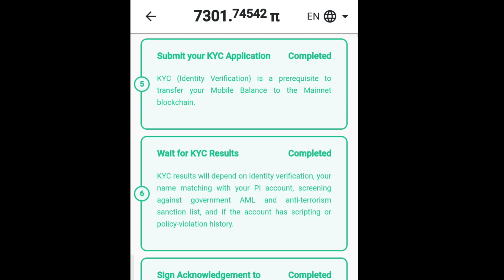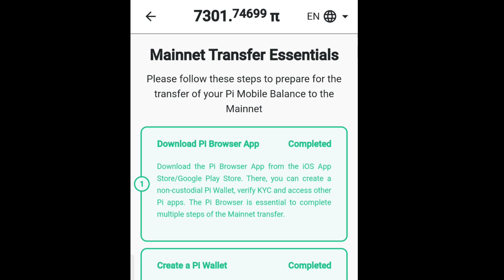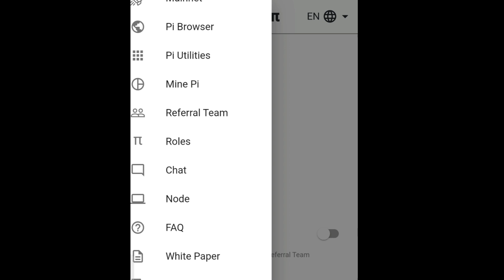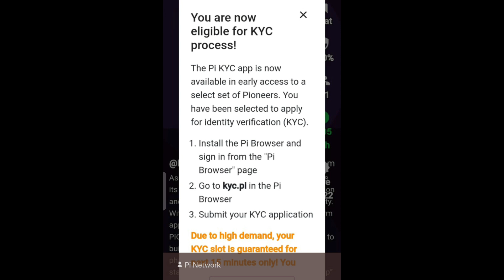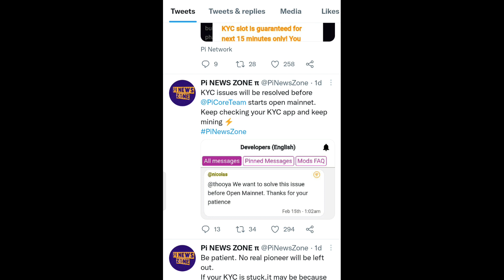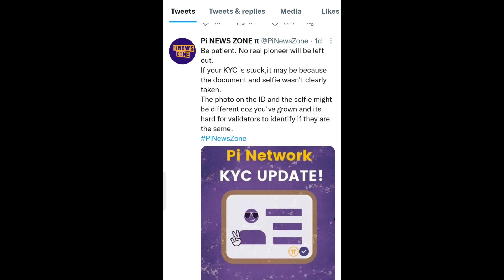pi network New update today|| pi kyc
cover topics
pi network
pi coin
pi mobikwik
free mobile mining cryptocurrency
cryptocurrency

pi network.
Pi Network Hackathon 2023